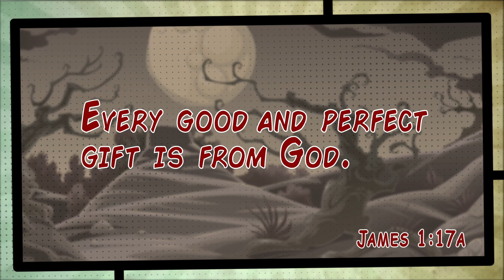Grant Kids Lesson - Daniel and the Deadly Dream - November 29th